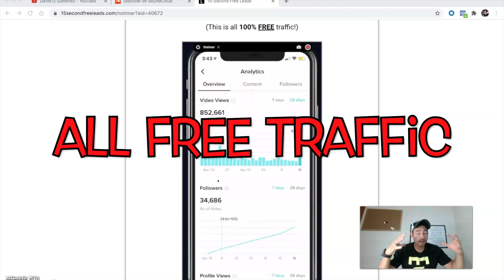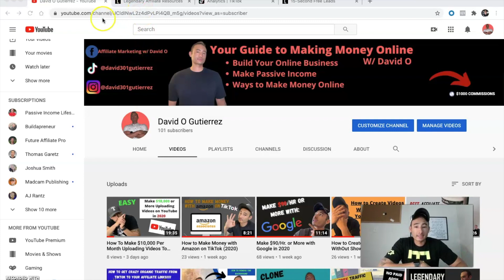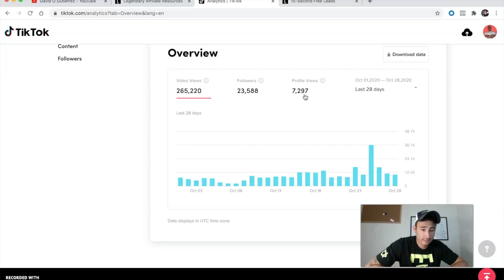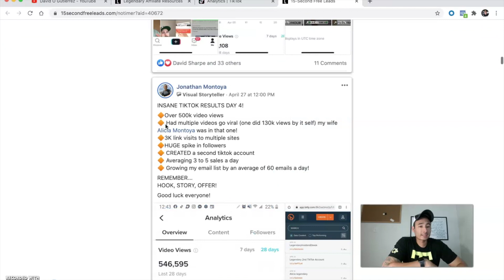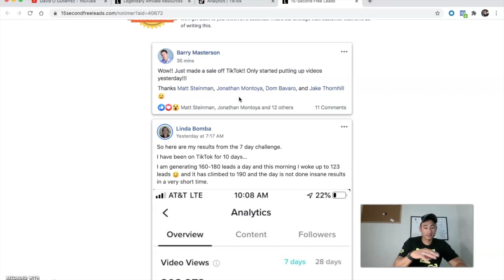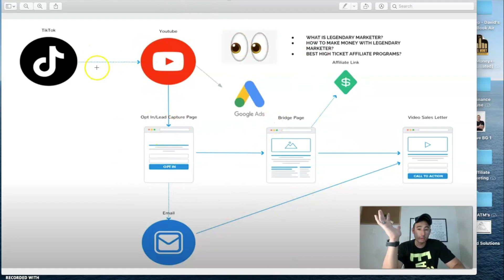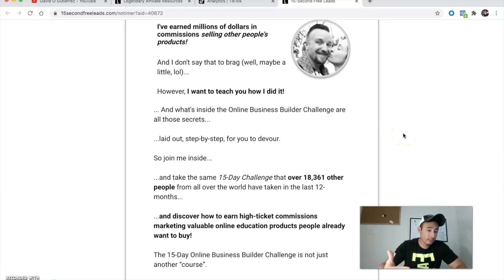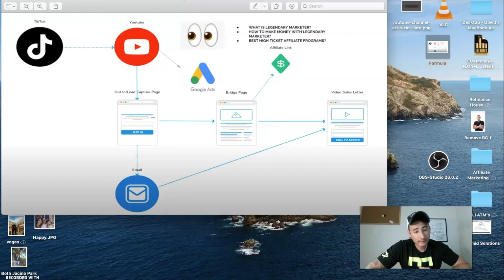Free Traffic & 1,000's of Leads from TikTok in 2020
I explain how and where you can get traffic and to direct them to other platforms. TikTok is an AWESOME social media app.  If you want to take that first step and join this program to begin to make an extra income online, join here in the link above, and soon you will begin to teach others on what you have learned.